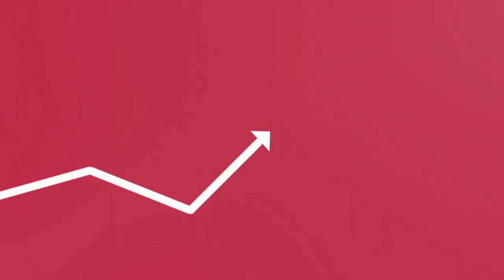Co za dziewczynę wypatrzył Mikołaj Janusz na Balu Dziennikarzy? [Rock Radio]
Jaok chce wyrwać żonę Giertycha.